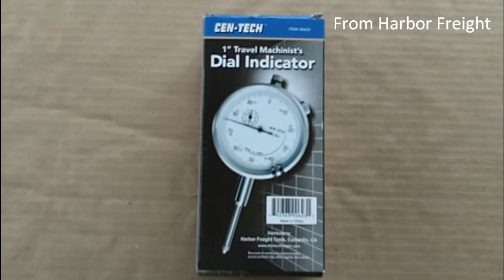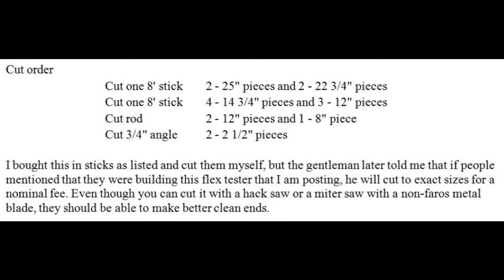Building A Flex Tester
Buildiing A Flex Tester